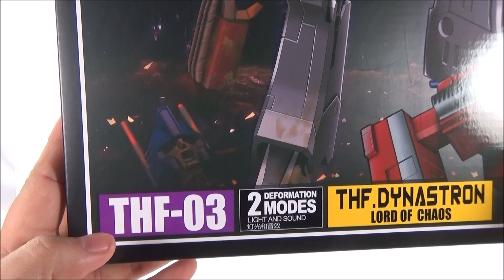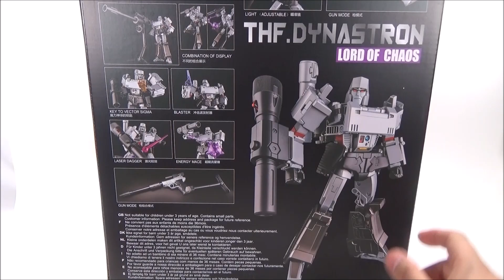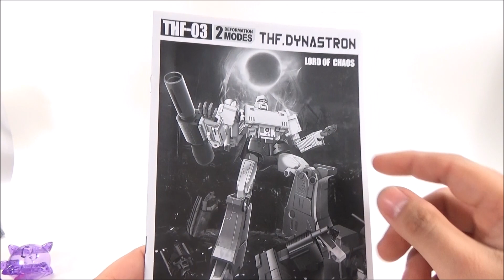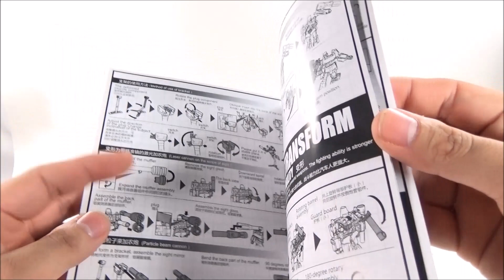DIA-REVIEW Toy House Factory THF 03 DYNASTRON KO MP-36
Transformers KO mp-36 toy house factory THF-03 DYNASTRON

segundo review, de 3 figuuras ko"s basadas al molde ,mp-36 que realizare aqui en mi channel.

 esta figura esta basada, en el molde takara mp-36 megatron, cuenta con las mismas articulacones, que el molde originan takara, misma transformacion, mismo funcionamento, vs takara mp-36. esta figura cuenta con bastantes detalles similares al product original, ademas cuenta con accessories extras como g1 face ( rostro ) y g1 chest plate ( pecho ) ...THF-03 DYNASTRON es superior al ko basado en el molde mp-36... esto y mas en el DA-REVIEW que lo disfruten y muchas gracias